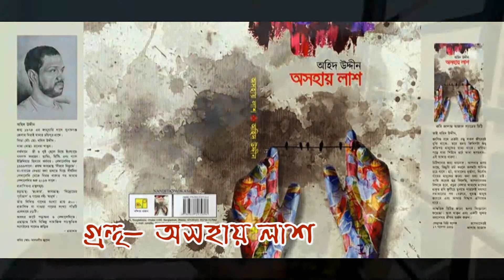হৃদয় কেঁদে যাবে দেখলে- পাগলী( Pagli by Ohid Uddin/ Album Asohai Lash)Bangla Kobita abritti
মডেল: মাহাফুজা খান সুমা